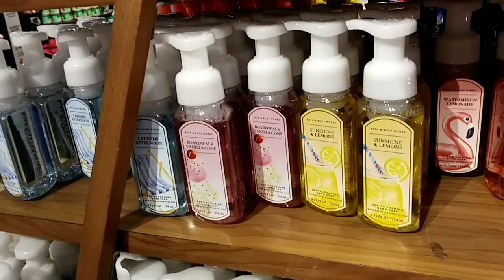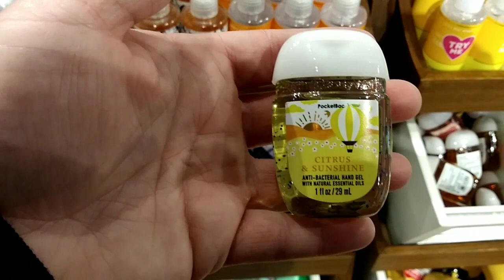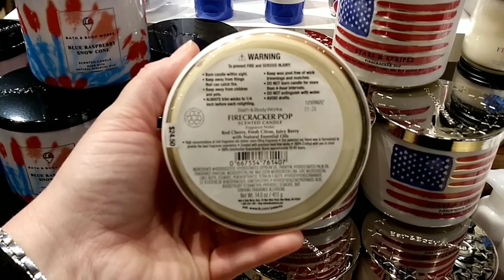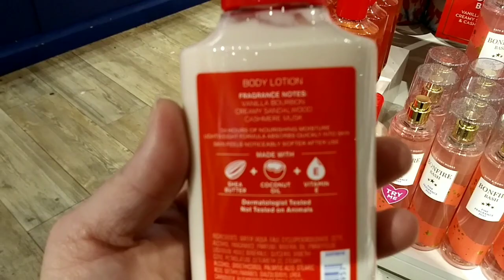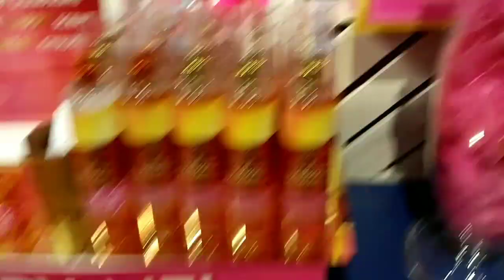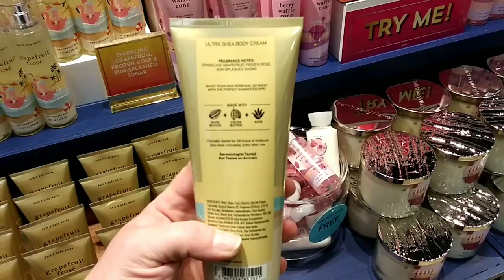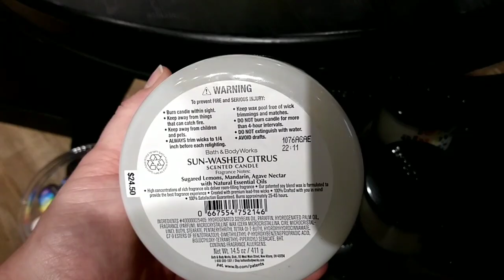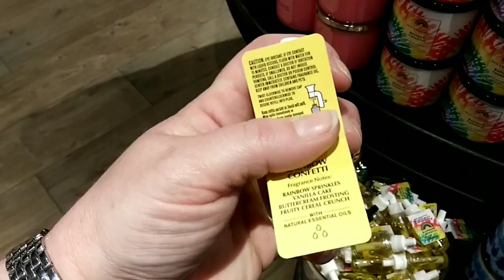Bath and Body Work's Summer 2021 walk thru | New Body Care, Candles... Come with us!!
Come shop with us @bathandbodyworks and lets look at all the new summer 2021 items that bbw put out❤🙌

oh who's super excited for summer SAS?!! it starts june 14 ahhhhh!!! we cant wait!! so many good items are coming back! Beachfront blanket, boardwalk taffy, coastal hydrangeas. New packages of endless weekend, dark kiss, pink chiffon, watermelon lemonade just to name a few🔥🔥🔥

xo😘❤ Kimberly & Santos